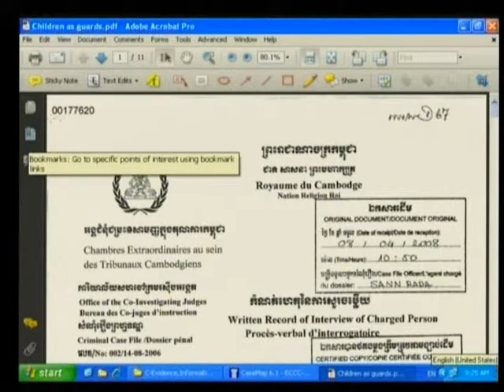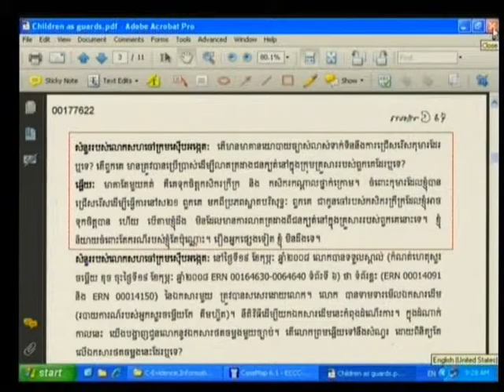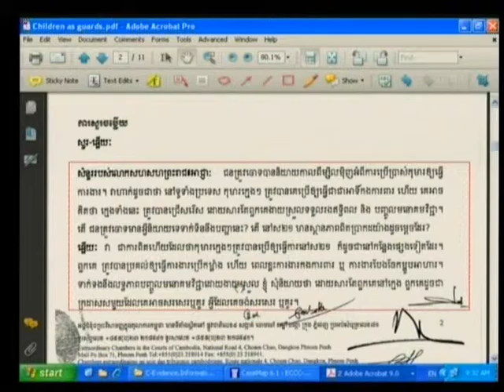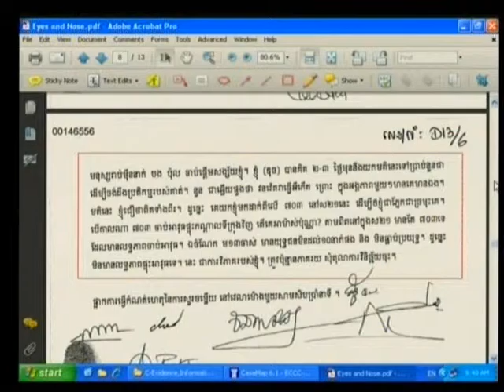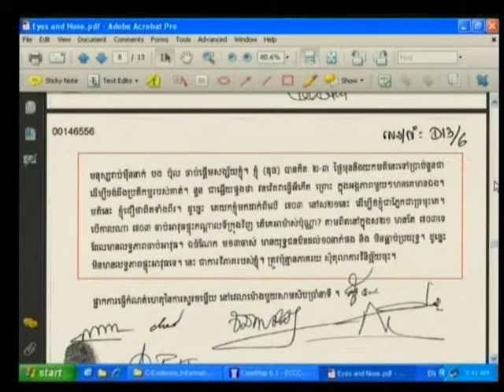Session 1 - 29 April 2009 - Case 001 - Fl/Kh